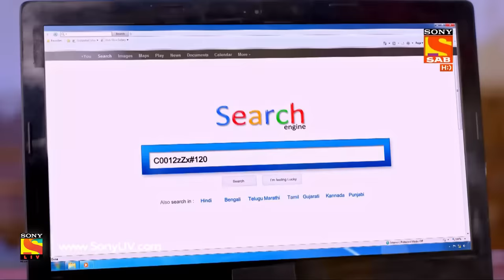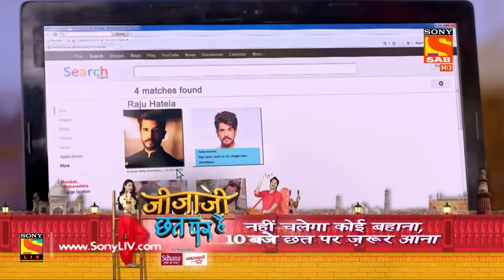Partners Trouble Ho Gayi Double - Ep 39 - Full Episode - 19th January, 2018